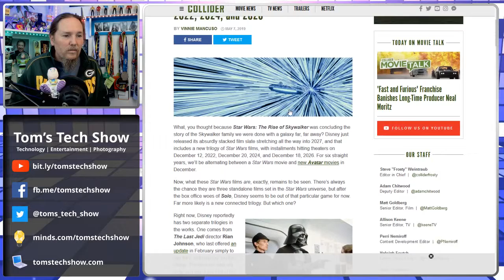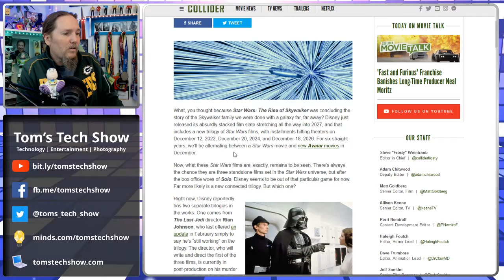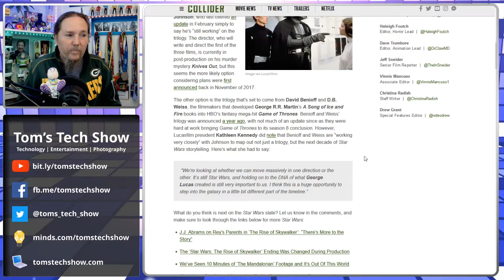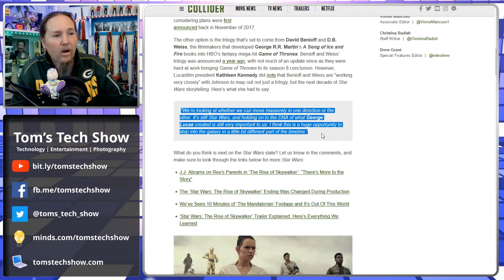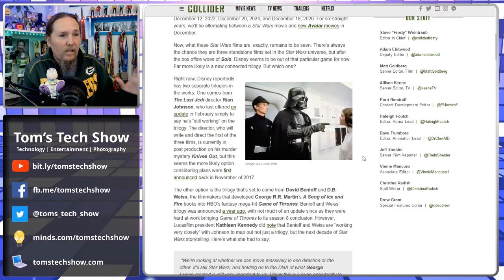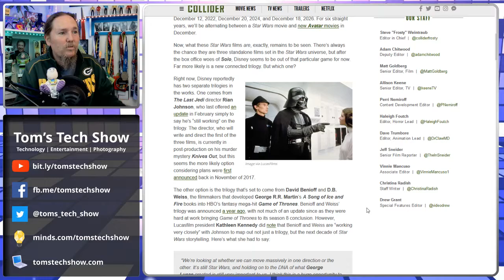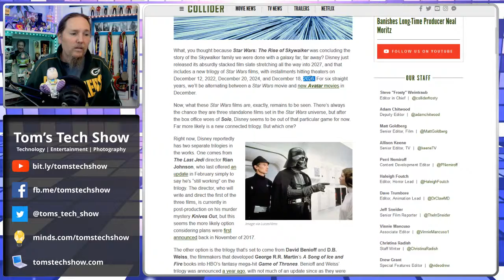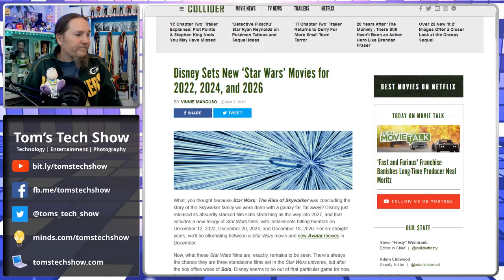Star Wars and the Next Decade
We have new dates for the next Star Wars films, what does it all mean!!

Saw @DDayCobra do video on this over at @GeeksandGamers.  You missed the biggest part of the article.